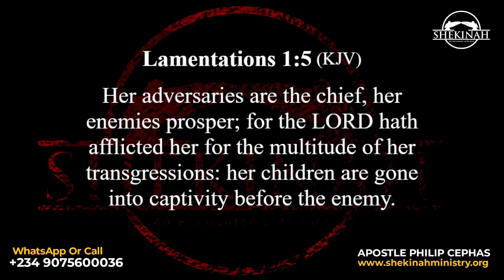PASTOR VALENTINE OKLO - AKWANGA APOSTOLIC INVASION 2023 - APOSTLE PHILIP CEPHAS